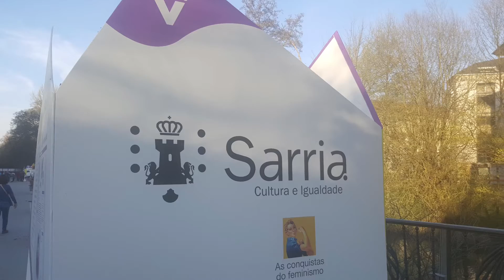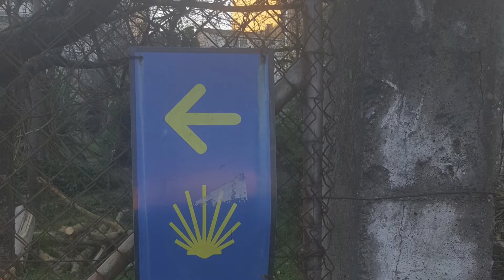Camino a Santiago de Compostela caminata religiosa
CAMINO DE SANTIAGO Is the Christian Pilgrimage walk that through a set of routes reach the great Cathedral of Santiago de Compostela Galicia SPAIN 🇪🇸